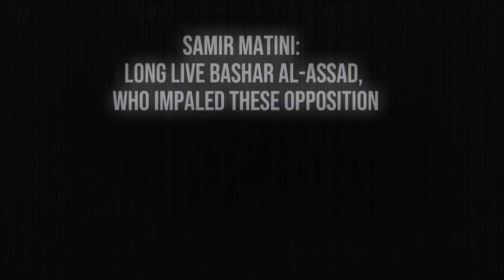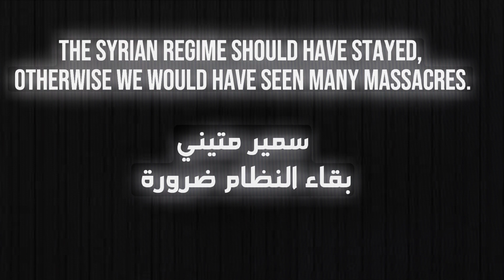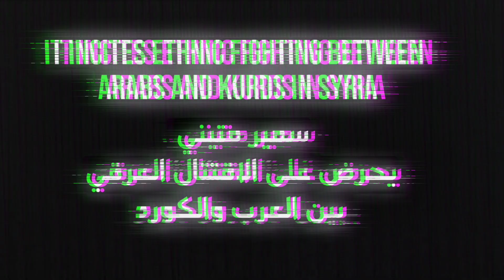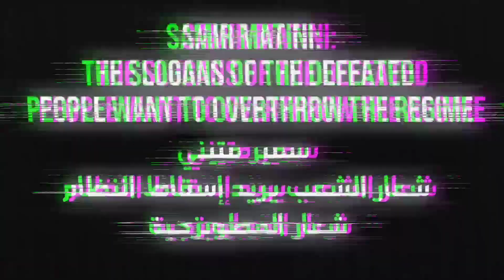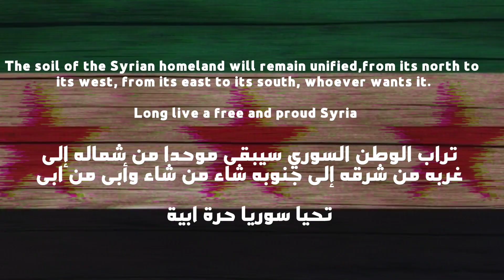Syrian Democratic Forces (SDF) and its media , Samir Matini, the whole truth | قسد وبوقها الحقيقة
Samir Matini is a separatist journalist who incites strife between the Kurds , the Arabs, Turkish and Iranian.He is a supporter of terrorist separatist parties، Every day he broadcasts in a continuous broadcast for 4 hours, fanning the fire, injecting his poison and blowing into it, sometimes inciting against the free, and sometimes gloating about them and their tragedies, and fanning his sectarian flames.
🛑🛑We also note that the terrorist separatist parties pkk, PYD, and the Syrian Democratic Forces (SDF) are nothing but terrorist separatist parties that do not represent the Kurds or the Syrian Kurds.

•A call to divide Syria and take Rojava

•Bashar al-Assad salutes and insults the liberals

•Calling for the opening of a bank and the establishment of a Kurdish lobby in Europe that would help divide four countries

•Samir Matini used to work in the Ghinwa channel for dance, music, entertainment and dancers, and he had nothing to do with any cause or even politics.

سمير متيني صحفي انفصالي يحرض على الفتنة بين الأكراد والعرب والايرانيين والاتراك .  كل يوم يبث في بث مستمر لمدة 4 ساعات ، يؤجج النار ويحقن بسمه وينفخ فيه ، أحياناً يحرض على الأحرار والثوار السوريين ، وأحياناً يشمت بهم وبمآسيهم ، ويؤجج لهيبه العنصري.

🛑🛑وكما أننا ننوه إلى أن الاحزاب الانفصالية الإرهابية pkk و PYD وقوات سوريا الديمقراطية قسد ما هي إلا احزاب انفصالية ارهابية لا تمثل الأكراد ولا الكورد السوريين .

 وهذه كل الادلة

 • دعوة لتقسيم سوريا والاستيلاء على روج آفا

 • يحي بشار الأسد ويهينهم الأحرار

 • الدعوة إلى فتح بنك وإنشاء لوبي كردي في أوروبا يساعد على تقسيم أربع دول

 • سمير ماتيني كان يعمل في قناة "غنوة" للرقص والموسيقى والترفيه والراقصين ، ولا علاقة له بأي قضية أو حتى بالسياسة.